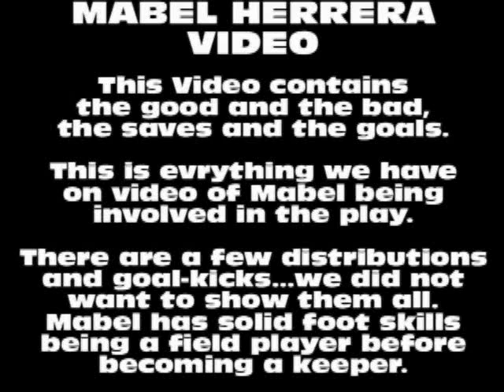Mabel Fall 2011 HYSA Highlights.wmv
Mabel Herrera senior goalkeeper for WFC Club America highlight video for 2011 HYSA Fall season.  Mabel was also 1st team all district in high school soccer last spring as junior.  Mabel is now a senior class of 2012 at Waller High School.